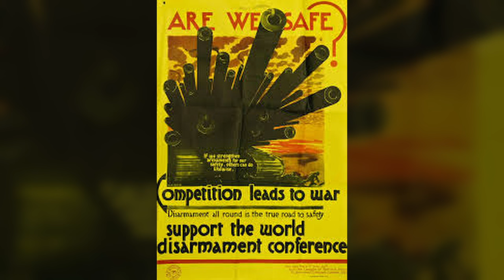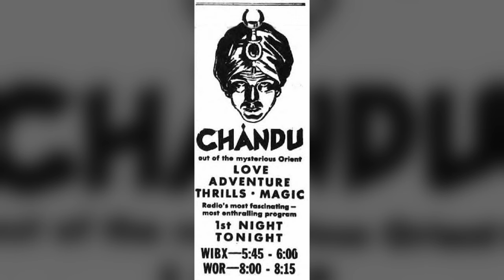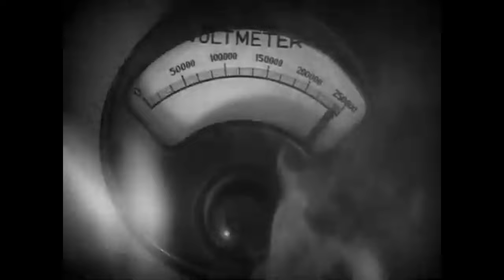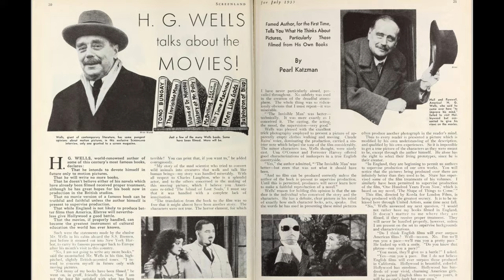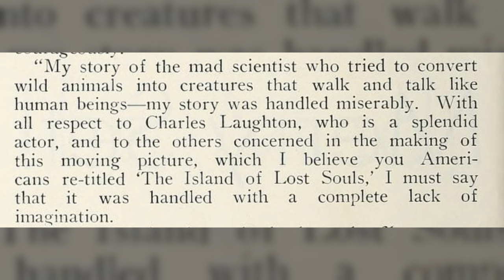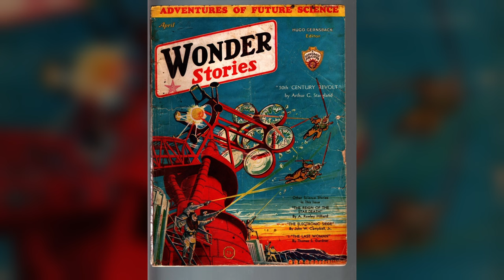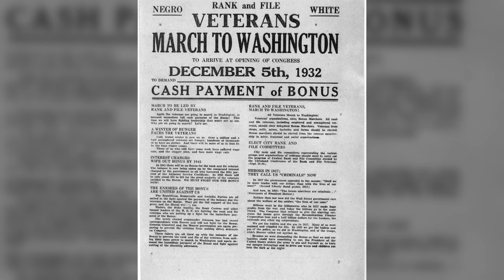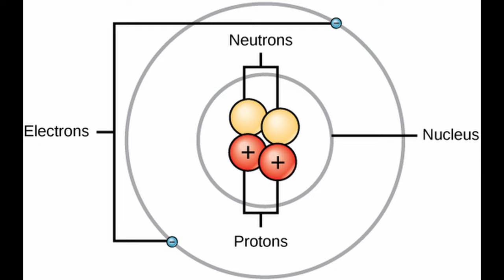History of Sci-Fi Film- 1932- Robots and Ray Guns Episode 12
Let’s step into the captivating world of early science fiction cinema with the latest episode of the 'Robots and Ray guns' series. Embark on a cinematic journey through the 1930s, a transformative era where science fiction films sprang to life, exploring futuristic wonders, interstellar adventures, and societal reflections. Witness the birth of the genre's visual language and imaginative storytelling in a captivating decade that laid the foundation for the sci-fi wonders we cherish today.

Send a Super Thanks and get a highlighted comment in the comments section below.
Super Thanks are either visible in the video toolbar or click on the three dots next to the Share Button.

Chapters:
00:00  Introduction
01:01  Chapter 1  Six Hours to Live
05:12  Chapter 2  Chandu the Magician
08:06  Chapter 3  F.P.1 Antwortet Nicht
11:26  Chapter 4  Island of Lost Souls
17:42  Chapter 5  The Literary Works of the time
20:38  Chapter 6  History, Culture and Science
25:45  Chapter 7  Hollywood and Beyond

Where to watch the science fiction films discussed in this episode for free
F.P.1 Antwortet Nicht (German version with English Subtitles)

Chandu the Magician and Six Hours to Live are available for free on YouTube

Don’t forget to check your local library for any movies discussed in this episode